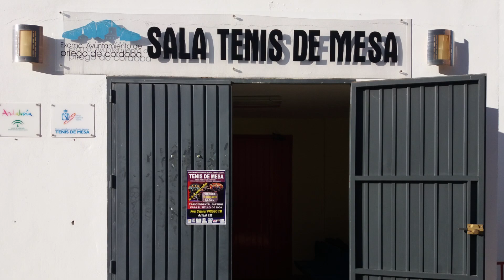🏆 Qiyao Han vs Humberto Manhani. Cajasur Priego Tenis de Mesa vs Arteal TM. 12/04/19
🏆🏆🏆🏆🏆 🏓🏓🏓🏓🏓 SUPERDIVISIÓN MASCULINA TENIS DE MESA ESPAÑA 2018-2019. Resumen del segundo partido del encuentro entre Qiyao Han vs Humberto Manhani.

El Cajasur se proclama campeón de Liga, tras derrotar al Arteal por 4-1. Emocionante encuentro entre el primer y segundo clasificado de la liga de Superdivisión Masculina de Tenis de Mesa, partido trascendental para conseguir el título de liga 2018/19.

El Arteal TM se presentaba con su reciente título de Campeón de la Copa del Rey de tenis de mesa 2019, pero poco pudieron hacer frente al motivado y acertado equipo del Real Club Priego Tenis de Mesa - CAJASUR.

ALINEACIONES
REAL CLUB PRIEGO TENIS DE MESA CAJASUR
Carlos Machado (España), Diogo Carvalho (Portugal), Qiyao Han (China).

ARTEAL Tenis de Mesa
Énio Mendes (Portugal), Moisés Álvarez (España), Humberto Manhani (Brasil).

Si te gustó el vídeo, dale un like, comparte, comenta...
puntoSpicos... tu Canal de Tenis de Mesa!!!

puntoSpicos ... your Table Tennis Channel !!!